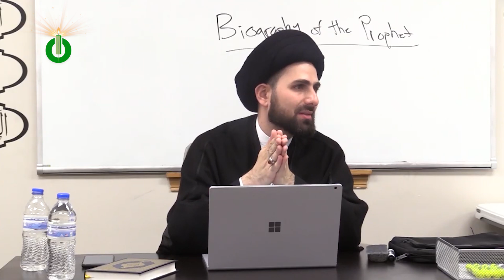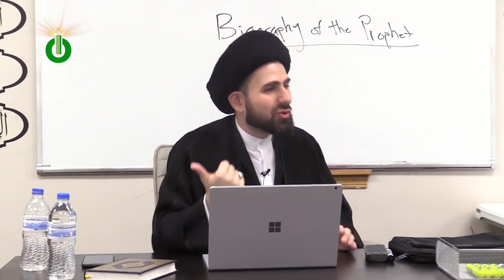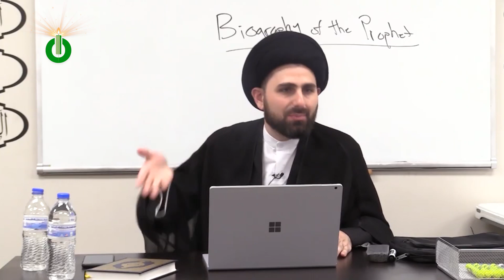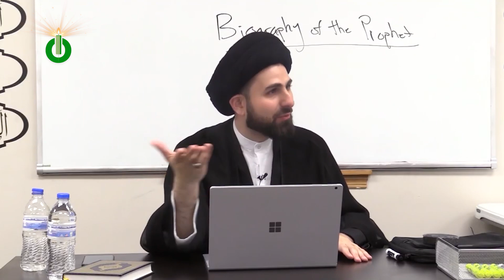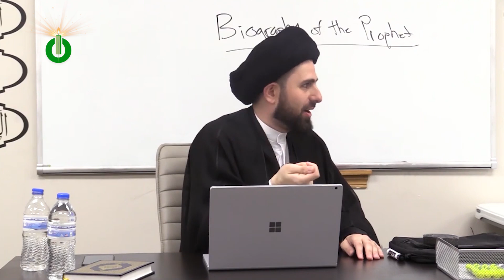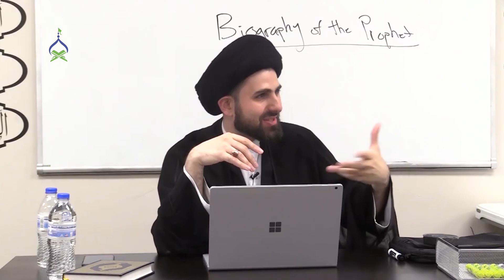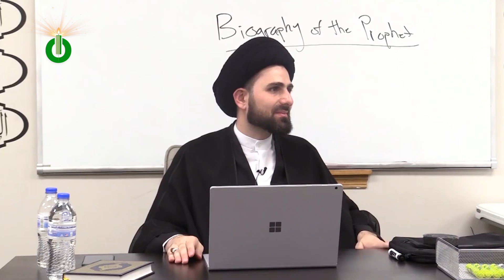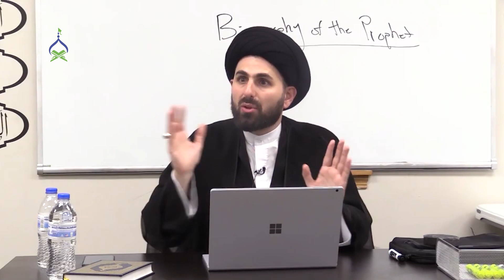177: Examining The Wife Beating Verse (Surah an-Nisa, 34) | Our Prophet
This episode is from Chapter 8 of *Our Prophet* -- the most comprehensive life story (seerah) of Prophet Muhammad (s) by Sayed Mohammed Baqer Qazwini.

Things you'll learn in this episode of Our Prophet:

00:00 - Translation of Surah Nisa, Verse 34
01:58 - Understanding the marriage contract in Islam
03:43 - Situations where a woman can excuse herself from sleeping with her husband
05:03 - Meaning of Nashiz/Nushuz
06:28 - 3-step solution from Quran if the wife commits Nushuz
06:31 - Step 1: Open communication in marriage
07:51 - Step 2: Abandoning the wife
17:56 - Step 3: Usage of "Zarb"
18:10 - Going to counsellors in Islam
19:06 - Different meanings of the word Zarb
22:38 - Taking guidance from hadith is important while understanding this verse
22:41 - Prerequisites by Imams of Ahlulbayt if a man desires to apply Zarb
28:07 - Prophet's hadith to solve the Nushuz problem
30:33 - Can women beat their husbands too?
32:17 - Measures a wife can take when the husband falls short of his responsibilities
35:31 - Did the Prophet or the Imams ever hit their wives?
36:01 - Can we apply this 3-step solution to other marital problems?

Join us in creating the most comprehensive life story (seerah) of Prophet Muhammad (s). Dedicate episodes in the memory of your loved ones by visiting